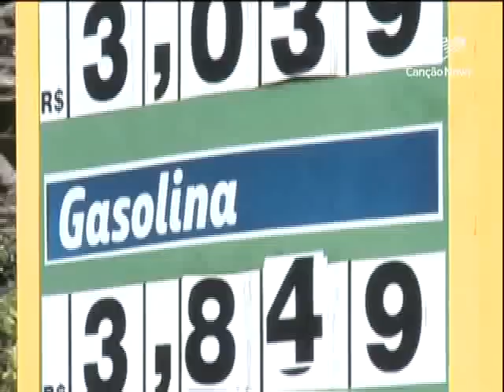Governo pede que Justiça retire liminar sobre impostos dos combustíveis-CN Notícias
O governo afirmou nesta quarta, 26 que a prestação de serviços públicos ficará ameaçada se a Justiça não derrubar a liminar que suspendeu o aumento de impostos sobre os combustíveis. Nos postos, o preço ainda não caiu.

Reportagem Thiago Tibúrcio e Ricardo Oliveira